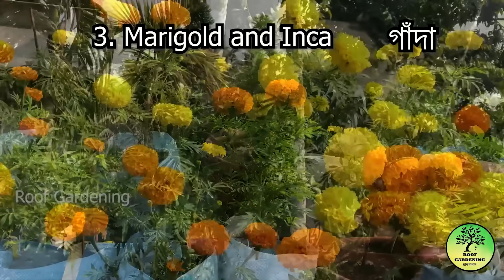অতিসহজে করার মত শীতের সেরা ২২টি ফুল / 22 Easy Winter Flowers / roof gardening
সামনেই আসছে শীতকাল। আর শীতকাল মানেই হরেক রকম ফুলের সমাহার। আজকের ভিডিওতে শীতকালে অতিসহজে করার মত ২২টি দেখানো হয়েছে। এই গাছ গুলিতে খুব সহজেই অনেক ফুল পাওয়া সম্ভব সম্পূর্ণ শীত ও বসন্তকাল জুড়ে।
Winter is coming. And winter means a collection of various flowers. Today's video shows 22 super easy winter flowers. These plants can easily produce many flowers throughout the winter and spring.
👍👍👍 আমাদের ফেসবুক পেজ-
Suggested videos :-

🛠️ বাড়িতে,ছাদে গাছ করার জন্য আমি যে সমস্ত জিনিস ব্যবহার করি -
নিম তেল
নিম খোল
ফেরোমন ফাঁদ
এপসম সল্ট
ট্রাইকোডার্মা ভিরাইড
প্রুনার
জল দেওয়ার ঝাঁঝরি